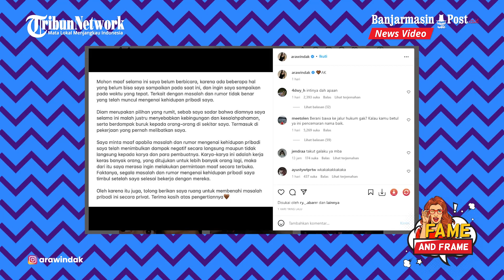Banjir Cibiran seusai Buat Klarifikasi, Arawinda Kepergok Balas Komen Warganet, Tantang Ungkap Bukti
BANJARMASINPOST.CO.ID - Beberapa waktu lalu, aktris Arawinda Kirana membuat klarifikasi tentang tudingan yang menyebut jika dirinya adalah pelakor.

Klarifikasi tersebut disampaikan lewat unggahan di Instagram pribadinya pada Rabu (26/10/2022).

Namun, pernyataan Arawinda tersebut justru menuai beragam cibiran dari para warganet yang tak lagi percaya dengan peringai sang artis.

"Mohon maaf selama ini saya belum berbicara,

karena ada beberapa hal yang belum bisa saya sampaikan pada saat ini,

dan ingin saya sampaikan pada waktu yang tepat," tulis Arawinda di awal kalimat.

"Saya minta maaf apabila masalah dan rumor mengenai kehidupan pribadi saya telah menimbulkan dampak negatif secara langsung maupun tidak langsung kepada karya dan para pembuatnya.

Karya-karya ini adalah kerja keras banyak orang yang ditujukan untuk lebih banyak orang lagi,

maka dari itu saya merasa ingin melakukan permintaan maaf secara terbuka," ungkapnya.